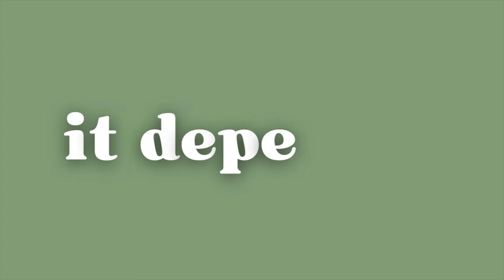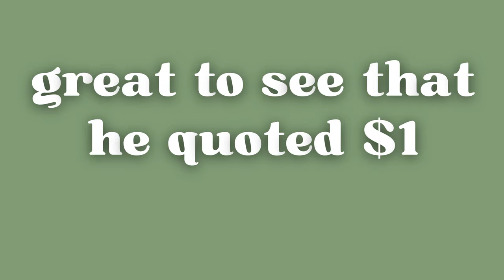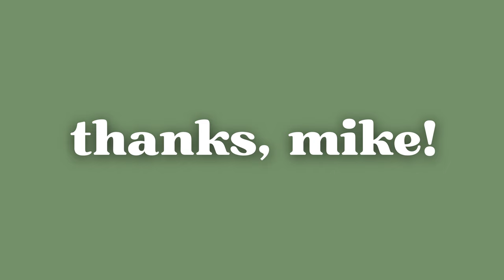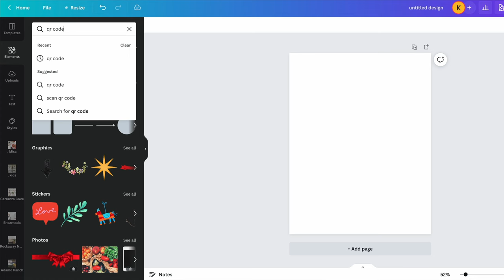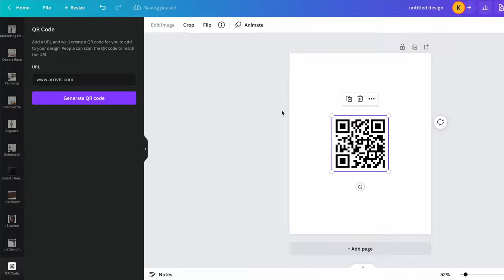YOUR Short Term Rental Questions, Answered!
We use Breezeway to schedule all of our cleanings, property inspections and maintenance tasks. Get free implementation by signing up with our link:

All of the information shared in the video is for general information purposes only and any action that you take is at your own risk.